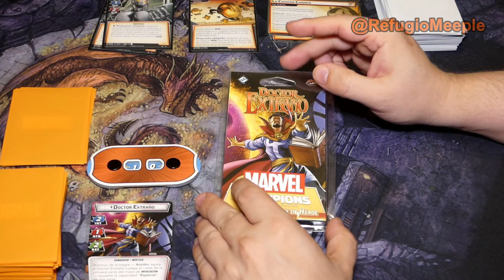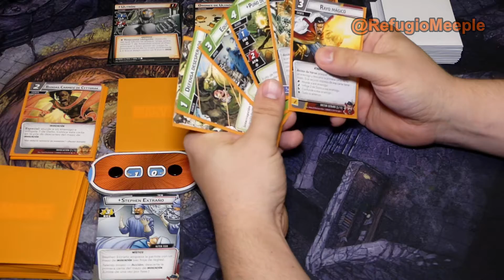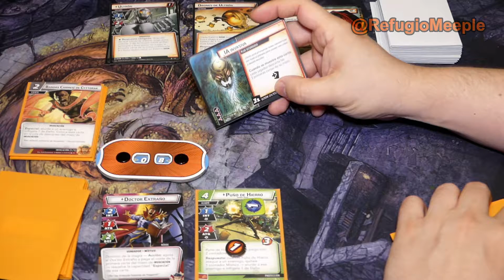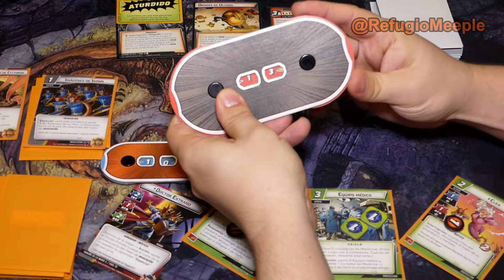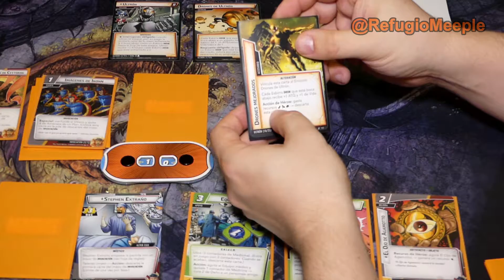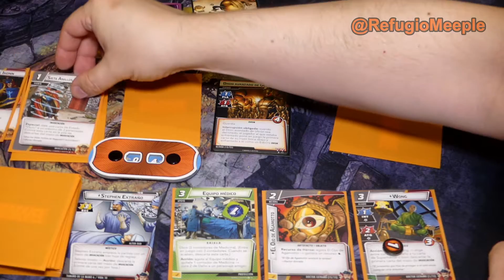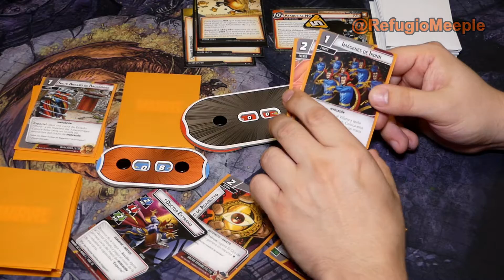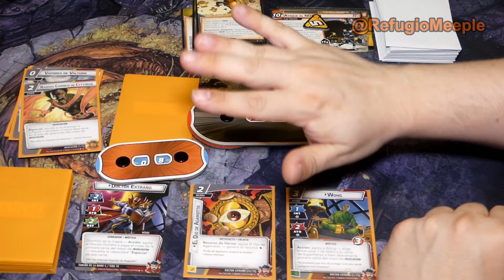[Partida] Marvel Champions: Dr. Extraño vs Ultron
Nombre: Marvel Champions
Número de Jugadores: 1-4
Edad: 14+
Duración: 45-90 minutos